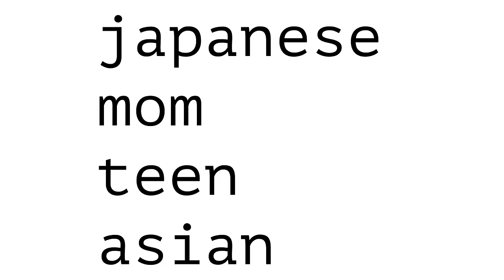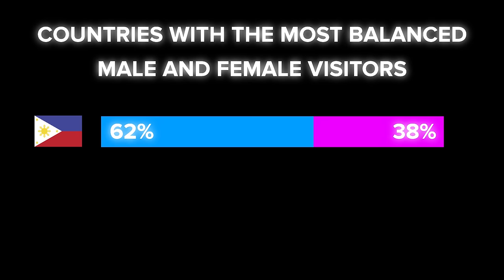Pornhub's End Of Year Statistics Unpacked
You don't have to worry about Pornhub running out of content anytime soon.

MUSIC

STILLS
Mobile games
Anadolu Agency/Getty Images
Venus Erotic Fair 2018
Matthias Nareyek/Getty Images
Today -  Prince Harry and Meghan Markle ride in an Ascot Landau
 Nathan Congleton/NBC/NBCU/Getty Images
Lesbian couple kissing
HEX/Getty Images
National Flag of Philippines. Vector illustration.
Serhii Brovko/Getty Images
Caucasian woman applying makeup
Rick Gomez/Getty Images
Manga style poster in Akihabara.
Frank Deim/Getty Images
oops
sturti/Getty Images
Flag of India
Encyclopaedia Britannica/UIG/Getty Images
Flag of the United States of America
Encyclopaedia Britannica/UIG/Getty Images
Flag of the United Kingdom
Encyclopaedia Britannica/UIG/Getty Images
Flag of Canada
Encyclopaedia Britannica/UIG/Getty Images
Flag of Brazil
Encyclopaedia Britannica/UIG/Getty Images
Attractive sexy woman
BartekWardziak/Getty Images
Republic of South Africa
Image Source/Getty Images
Japan
Image Source/Getty Images
Today - Season 67
NBC/Getty Images